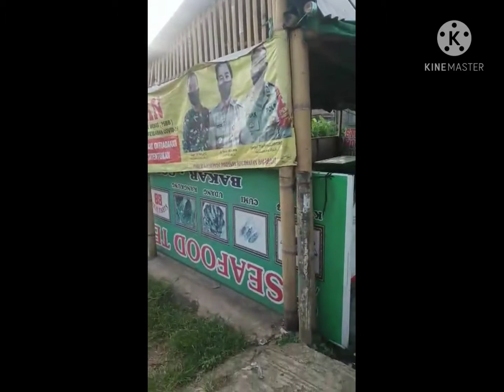*DI TAKE OPER* *LAHAN BERIKUT PT* *PINGGIR JLN*RAYA TENGAH DESA CITAYAM*.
*DI TAKE OPER LAHAN BERIKUT PT* *PINGGIR JLN*

*RAYA TENGAH DESA CITAYAM*

*Total luas 1,4 ha
*Harga 14,4  Milyar nego
*Dp 6 Milyar termin
 *nett 9 bulan
*Legalitas 1 SHM induk

*Setplane sdh ada
*Perijinan sdh lengkap
*lahan darat gak nguruk
*tinggal Bangun tuh enakan
*sekitar lokasi sdh bnyk Perumahan2
* lokasi Ramai*
* Jalur Angkot*

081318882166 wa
Badru
B'Pro